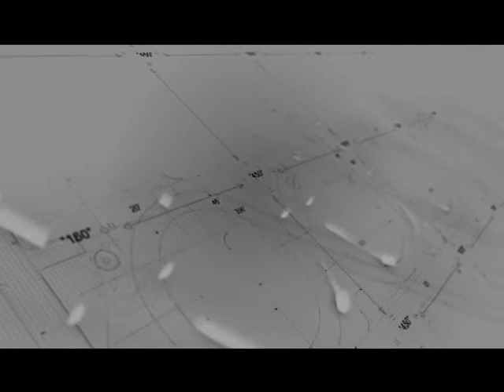GRUPO CEDRON Deck de WPC